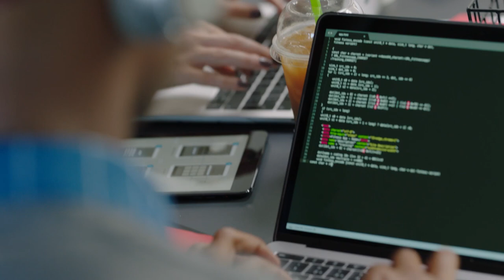OSPO Modules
This 7-module course series builds on the accumulated wisdom of many previous training modules on open source best practices, while adding fresh and updated content to explain all of the critical elements of working effectively with open source in your enterprise. The courses are designed to be self-paced, and reasonably high-level, but with enough detail to get new open source practitioners up and running quickly.